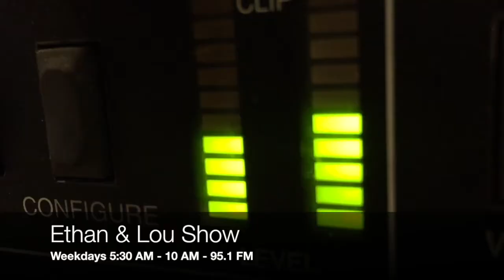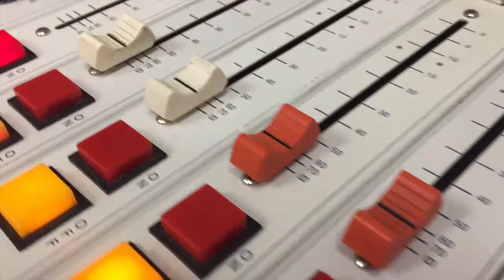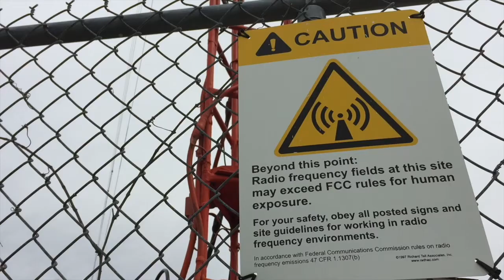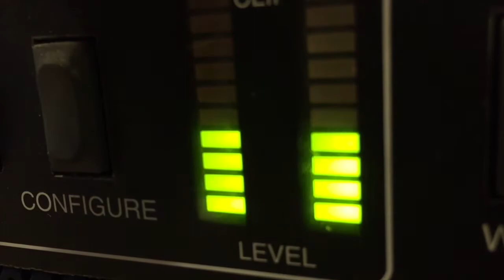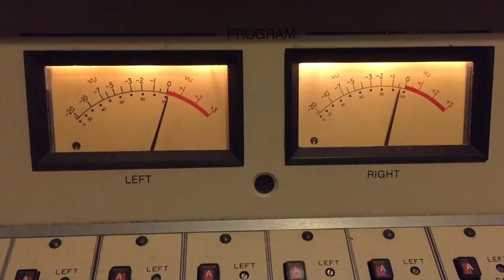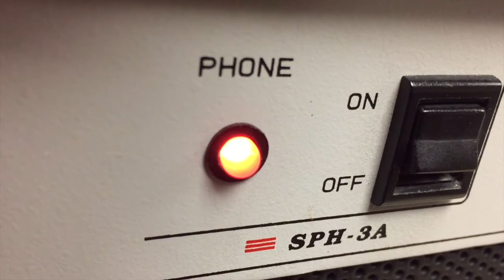What Should Be Done With the Abandoned Hat Factory in Danbury?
Ethan and Lou discuss the possibilities of what could move into the abandoned building where one of Danbury's famous hat factories used to thrive. Mayor Mark Boughton weighed in.